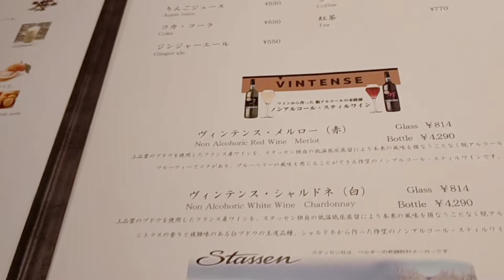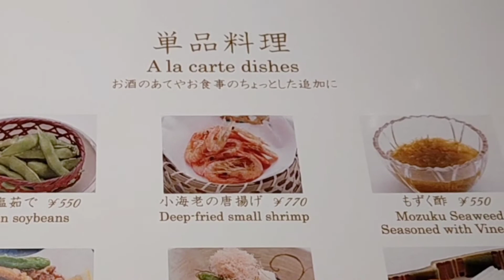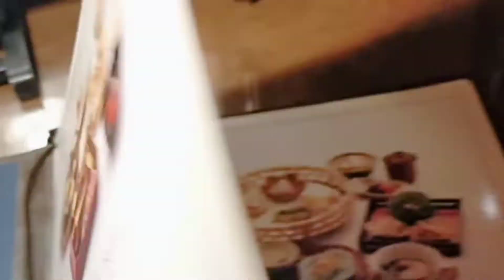[VLOG] STROLL AND DINE IN HOTEL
dinner @manhattan hotel in makuhari ,enjoying